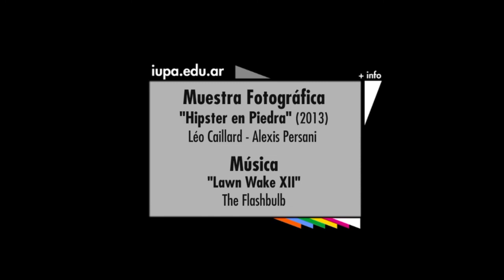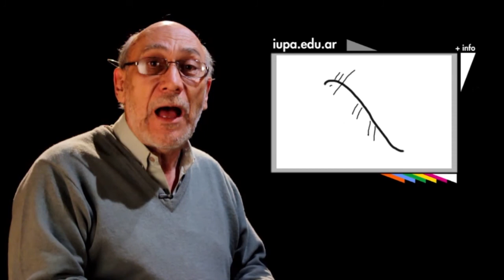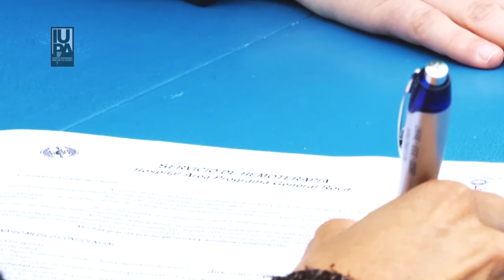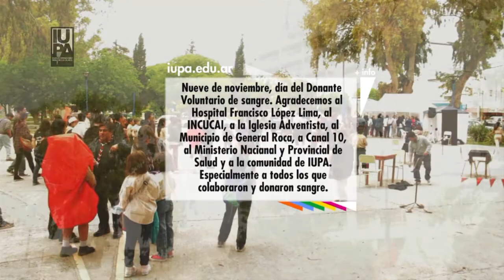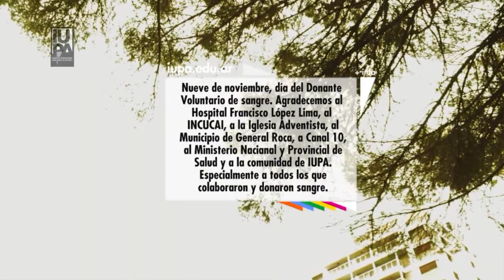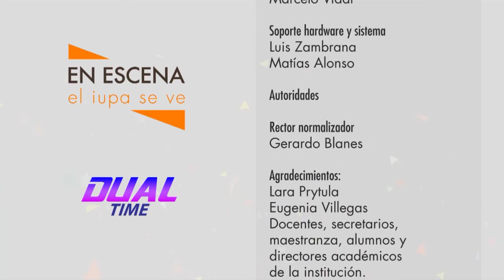ESC 31 BLOQUE 03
Campaña de donación de Sangre